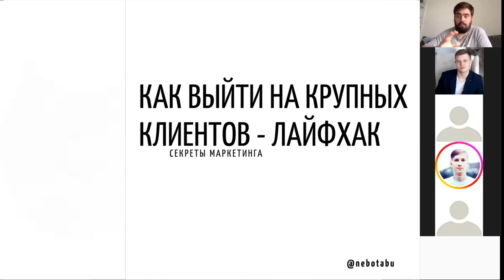Как выйти на крупных клиентов - Лайфхак от маркетолога Макса Белоусова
Как выйти на крупных клиентов - Как и где искать крупных клиентов

🤘С кем я работал:
- Тони Роббинс
- Аяз Шабутдинов
- Радислав Гандапас
- Олесь Тимофеев
- Сколково
- BlackStar